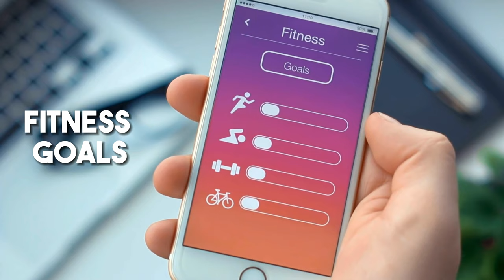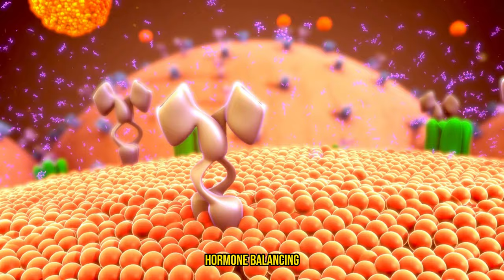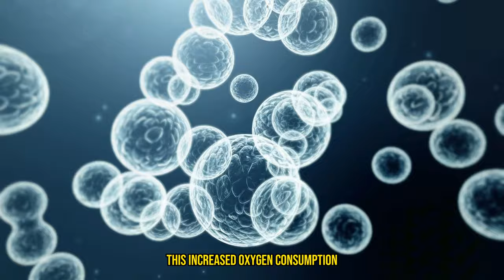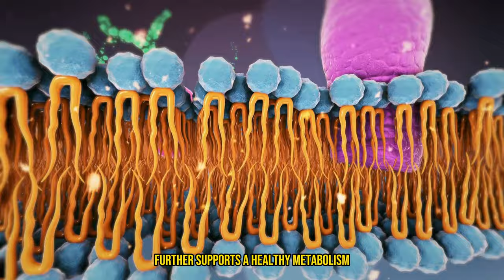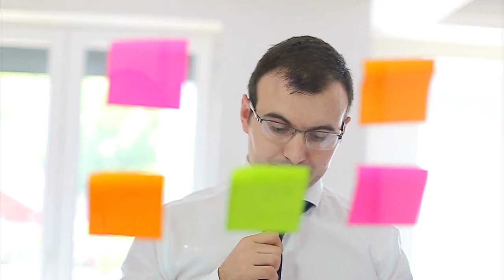Is it Better to do Cardio or Weights First for Weight Loss?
Deciding whether to do cardio or weights first for optimal weight loss can be puzzling, but with our video, 'Is it Better to do Cardio or Weights First for Weight Loss,' delves into expert advice and scientific research to guide your fitness journey.  We explore how much cardio after weights, if you should do cardio or weights first, different cardio workouts and weight workouts, and the science behind losing weight through cardio or lifting weights.

Whether you're aiming for fat loss, muscle gain, or improving overall health, understanding the impact of exercise order on your body is crucial. We'll explore how prioritizing one over the other can influence your workout efficiency, metabolic rate, and ultimately, your weight loss goals.

Join us as we break down the benefits of starting your workout with strength training versus cardio, including insights on muscle hypertrophy, energy expenditure, and the afterburn effect. Plus, we'll cover practical tips for integrating both cardio and weightlifting into your routine to maximize fat loss and muscle definition.

Your journey to a fitter, healthier you starts with knowledge—let's dive in together!